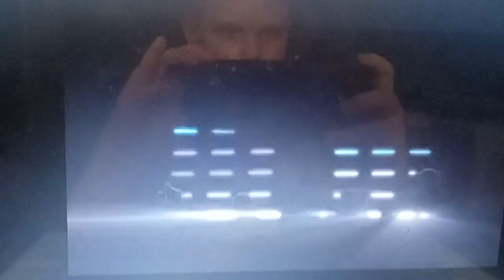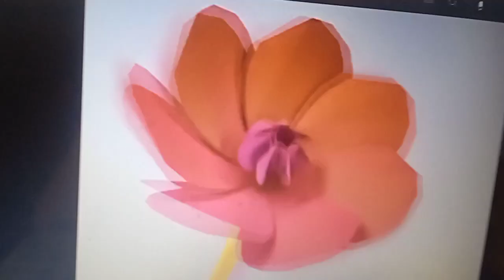Анонсы: Томас И Его Друзья + Хот Вилз: Начало Приключений Карусель (Лето 09-2015)